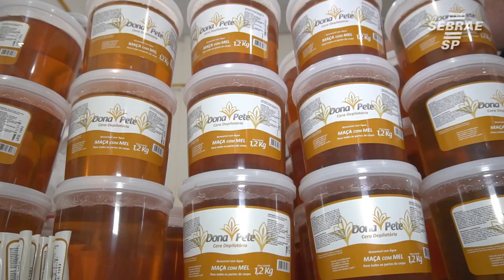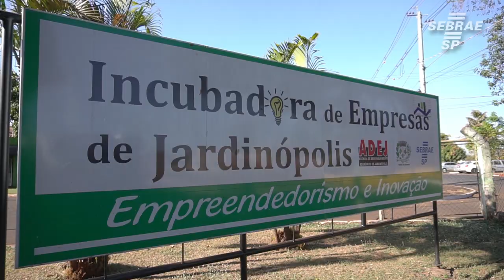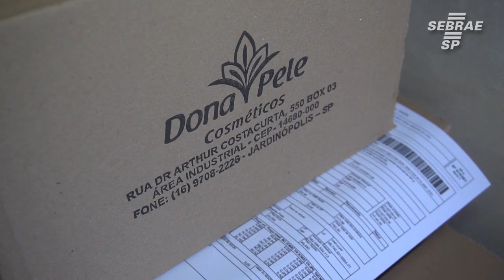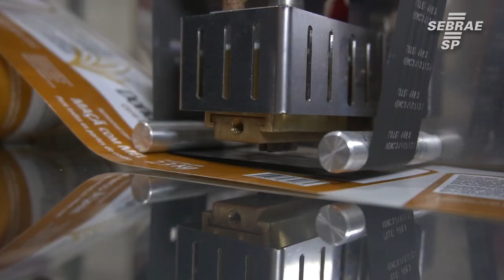De depiladora a fabricante de ceras - Conheça a Dona Pele - Conte Sua História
Mara Donaire começou a trabalhar com depilação. A cera que ela mesma fabricava começou a chamar a atenção das clientes. Quando percebeu, ela havia criado um prodduto diferenciado no mercado.
Conheça a trajetória da Dona Pele em mais um episódio do Conte sua História.